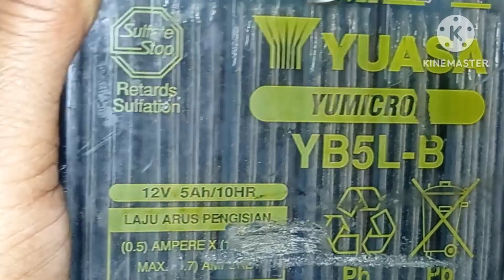ide kreatif dari adaptor bekas